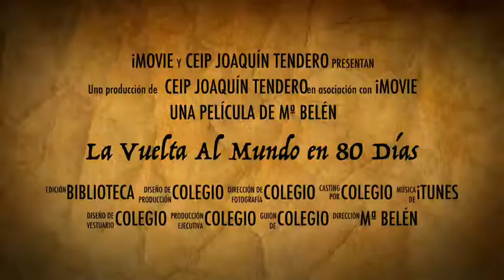La Vuelta Al Mundo en 80 Días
Vídeo de motivación de Animación a la Lectura, para el Proyecto Anual 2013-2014 "La Vuelta al mundo en 80 días"